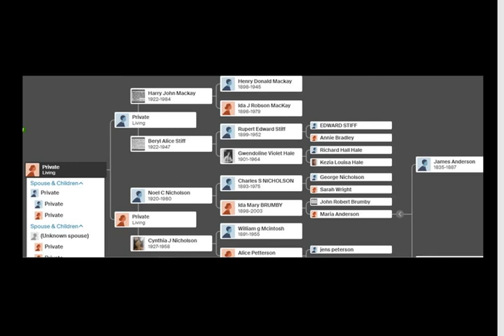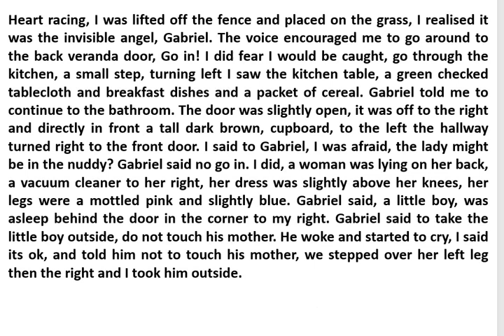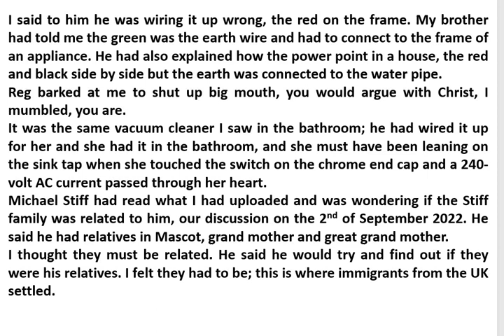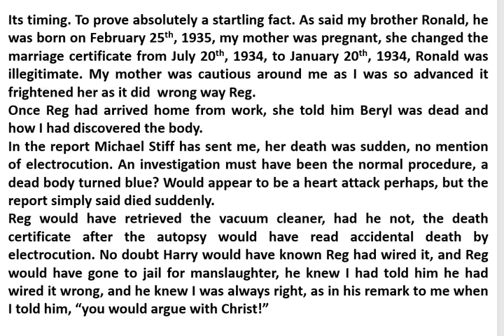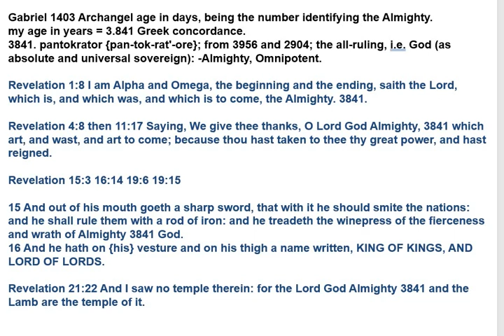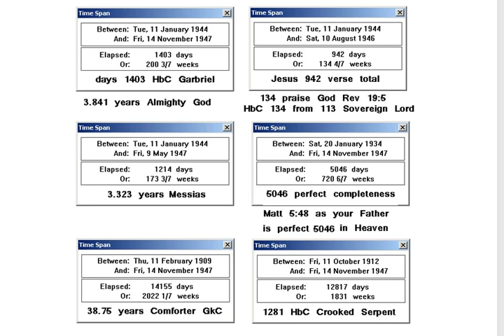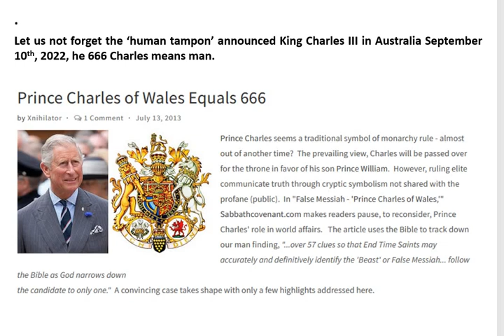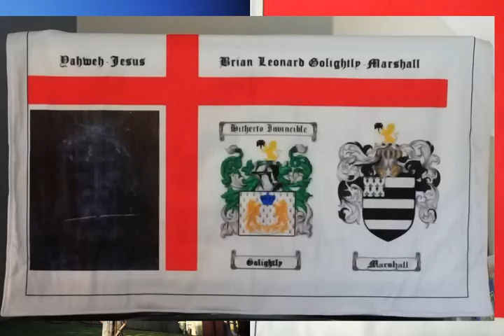The Greatest Miracle of God